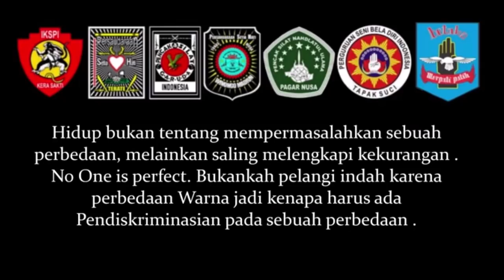INDONESIAN TOP 7 BEST MARTIAL ART INSTITUTIONS. 7 PERGURUAN SILAT DI INDONESIA Pendekar Tanah Jawa